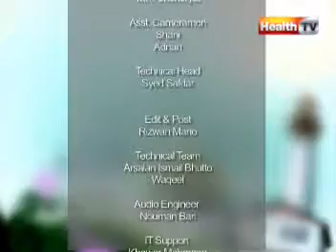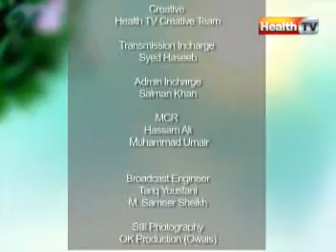''Healthy Morning'' part-9 (16-MAR-12) Health tv.mpg